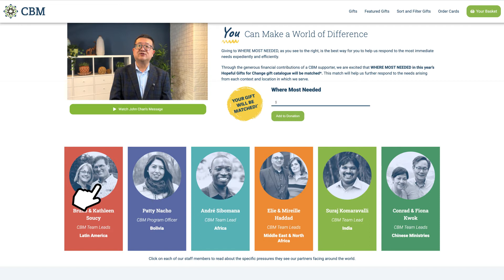Hopeful Gifts for Change Catalogue 2022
Did you know that our gift catalogue is now online? ⁠
From education to justice to poverty reduction to building the church, you’ll find a gift that ignites your passion. You’ll also find the ideal gift for justice-loving coffee drinkers, and the perfect⁠ thank you for the teachers in your life.⁠
As we work to mitigate the devastating effects of COVID-19, we invite you to find the people, places and causes that resonate with you. We thank you for your faithful generosity as you answer God’s mission call.⁠